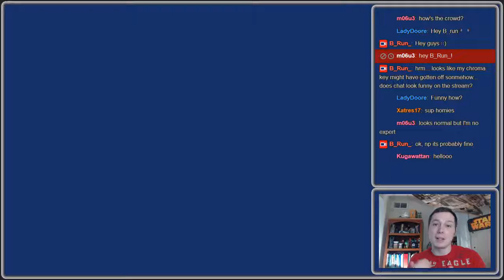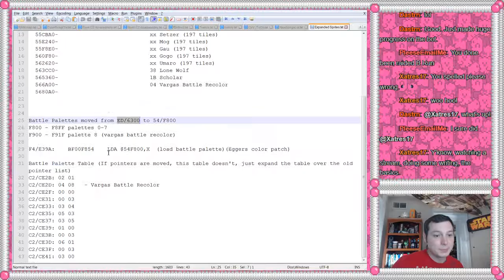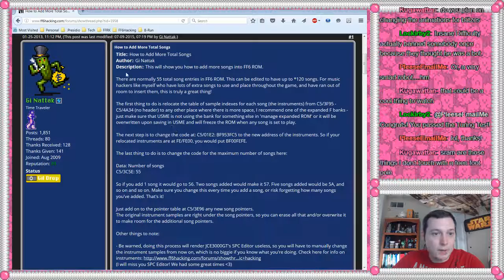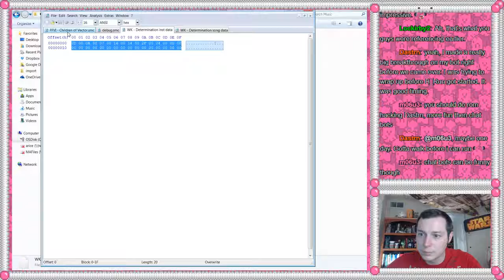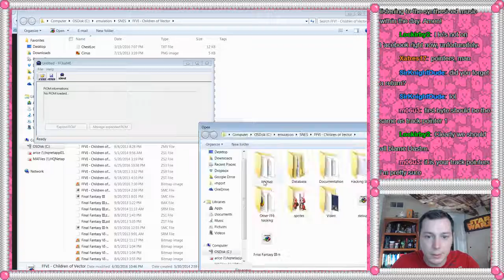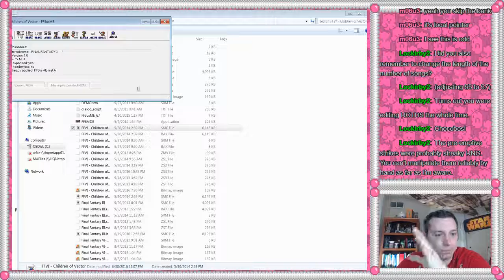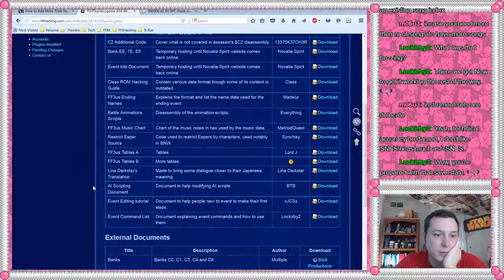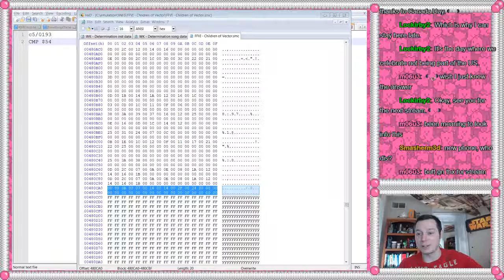Let's Hack FF6 - CoV Vargas Sprite and Music Expansion (maybe?)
This week I showed off a few new things I did over the last week including a working Vargas spritesheet and expanded battle palettes, custom monster AI commands, and my "March of the Moogles" wallpaper!

Getting into the meat of the night, we started expanding my music list only to get stuck for, well, most of the night. It was a good exercise in troubleshooting for sure. Once I get it ironed out, I will be back next week with the answers.

Happy Hacking!

Edit: Had an  epiphany moment in bed... I had some confusion over the song numbers... the first new imported song should have been $55 not $56... everything works. You can skip the last like 30 minutes of the stream if you'd like.